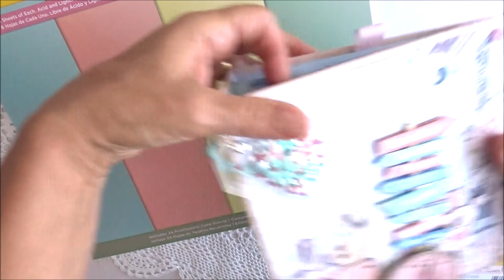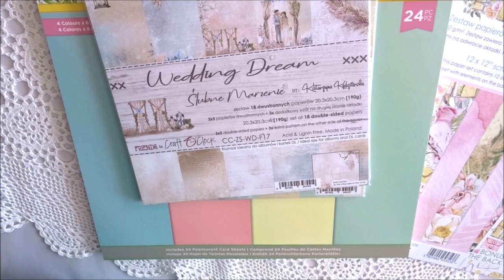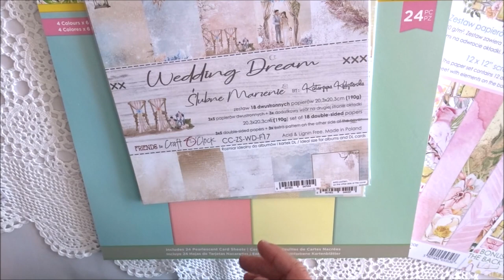Nouveautés express scrapbooking papiers scrap